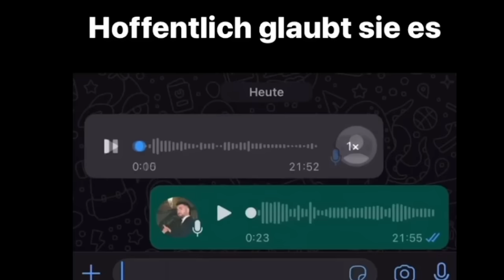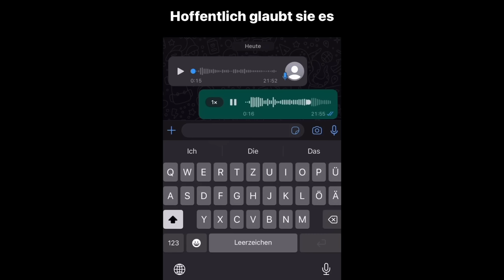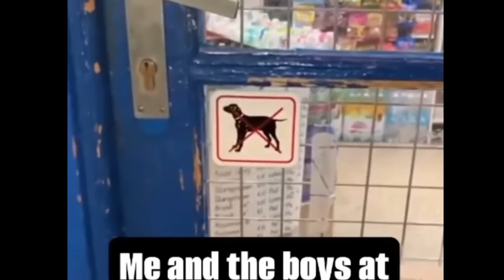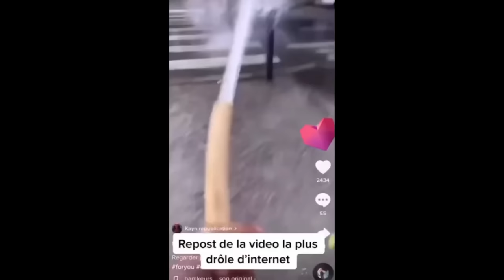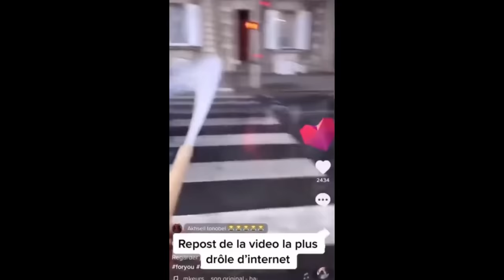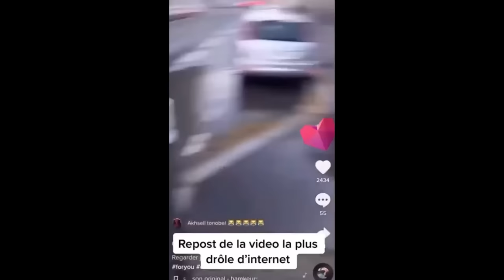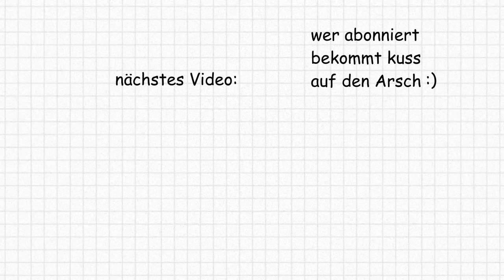GOTTLOSE MEMES ZUM LACHEN